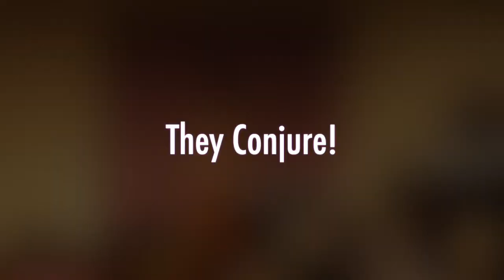Victor & Albert: Variety Nightmare Promo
Victor & Albert Promo from James Rose Photography and Video. Multi camera shoot with vox pops and overlays.